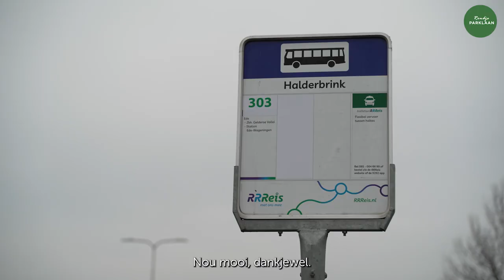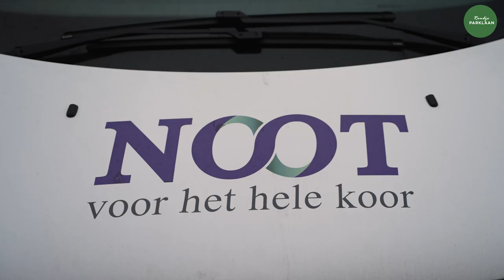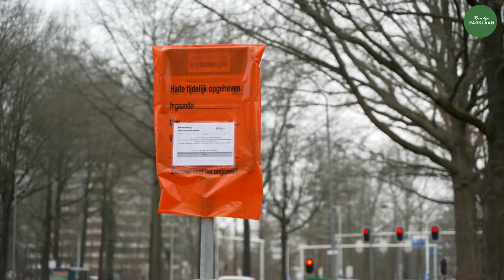Rondje Parklaan 3 | Hoe kom je van Bennekom naar Ede met de bus?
De Bennekomseweg en Edeseweg zijn meer dan een jaar lang dicht vanuit Bennekom naar Ede. Op deze wegen moeten verschillende werkzaamheden plaatsvinden, waaronder de aanleg van project de Parklaan. In Rondje Parklaan nemen we je mee: wat gaat er precies gebeuren en wat betekent dit voor jou als weggebruiker? Verslaggever Esther gaat voor jou op zoek naar het antwoord op de meest gestelde vragen.